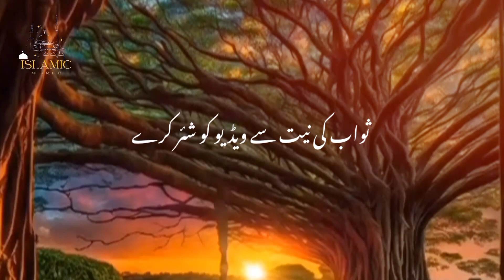Beautiful Bayan By|Peer Ajmal Raza Qadri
"Asslam_O_Alikum!
"How are you my all friend. !
"Islamic world. !
Plz support 🙏🏻🙏🏻🙏🏻. !

Topic;

Beautiful Bayan By|Peer Ajmal Raza Qadri|💔peer